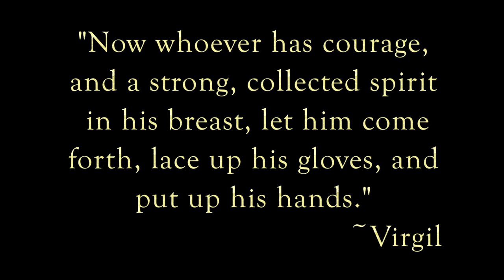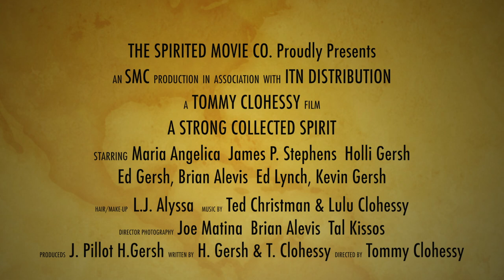A Strong Collected Spirit Trailer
Just returned from a vicious documentary shoot in Afghanistan and suffering from Post Traumatic Stress Disorder, correspondents Lauren  Pantages and Billy 'Shooter" Daniels opt for what they believe will be an easy gig -- tell the rags-to-riches story of Ed Gersh, oldest living heavyweight Golden Gloves champion, teacher, entrepreneur, gentleman.  During the making of the film Lauren and Shooter discover far more than could have ever imagined about themselves, about life, and about the immense capacity of the human spirit.